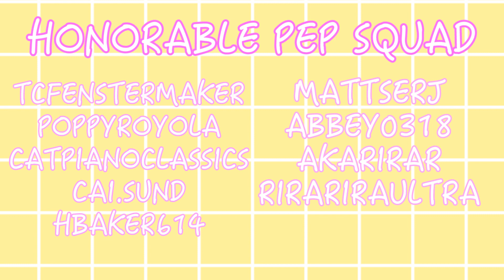【ChiRi Girls】大嫌いなはずだった。 踊ってみた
☆♡ OPEN ME! ♡☆

It feels like it's been so long since we've filmed a straight dance shot cover! We decided to revisit Daikirai na Hazu Datta by HoneyWorks, which was one of the first dances we ever learned together! It feels good to finally do it justice and record a proper video for it (ゝ◡╹)ノ♡

We're going to try our hardest to put out a lot more cover videos this year! We have a few more already in the works, please be patient as we film them all, you won't be disappointed ♡

As you may have noticed, we now have a special thanks slide at the end of our videos! By donating, you could also get some cute prints and custom chekis from us as well.

Let's cheer for a warm spring full of love together! ❀